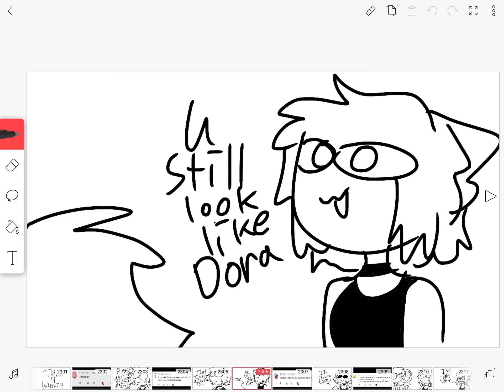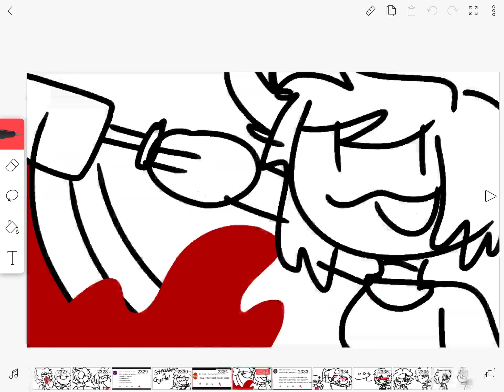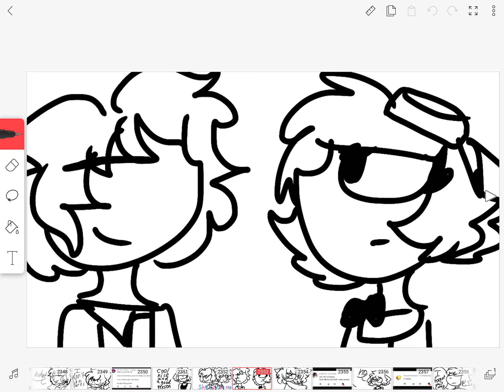Ask & Dare part 126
Cole the bat cat
Eli the electric eel
Fecilia the Fennec Fox
Leo the Moth
Poofy the puppet poodle
Stella the spider
Teddy Twins

Rainbow Factory Ocs
Jacki the Jackalope
Poochy the Pugheetah

Regular Ocs
Angie
Oreo the doggo

Evil Oc
Deadly the Zombie Cat

Song : gone
Artist : Idealism

Japanese Oc
Yurei Lyn the Ghost Lynx (fire form)